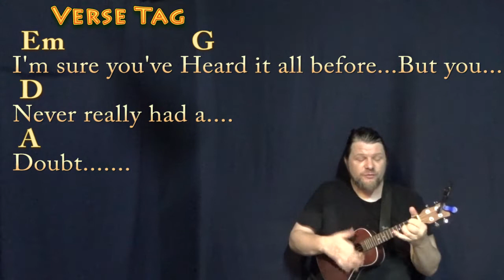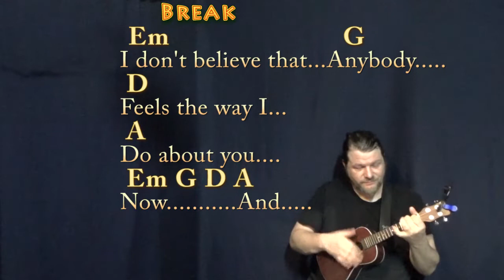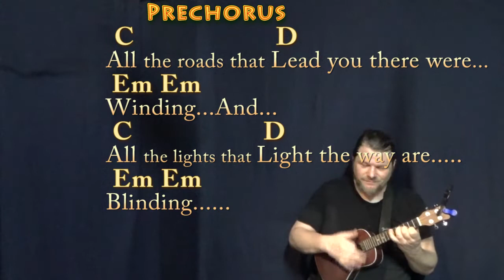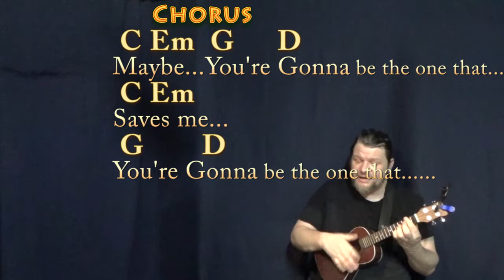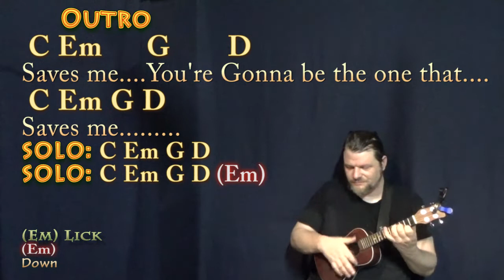Wonderwall (Oasis) Ukulele Cover Lesson in Em with Chords/Lyrics